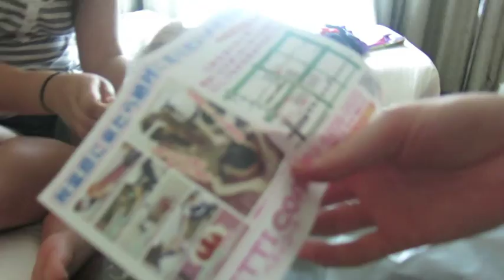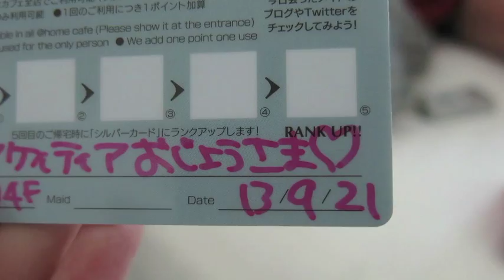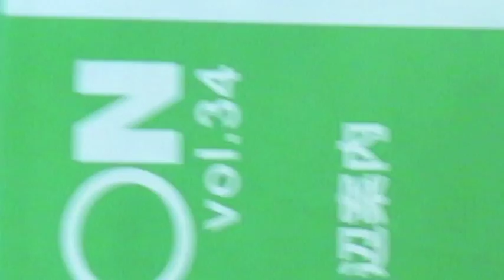Baseball and a Maid Cafe | JAPAN DAY 9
Hello there again, I have a lot of free time as it's the school holiday's so I figured I would upload more video's woo!